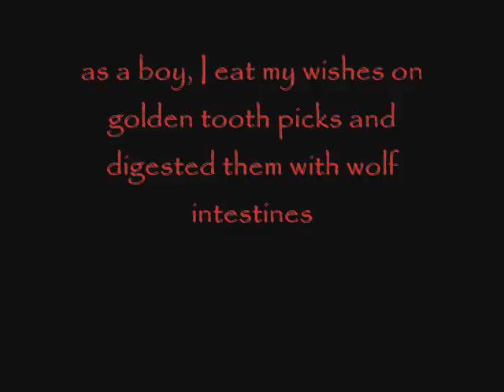Nearly Witches (with lyrics)